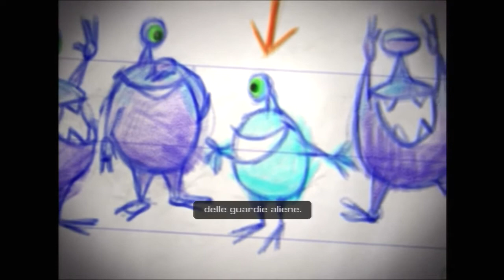Let's Play Ratchet e Clank 3 Parte 5: Distruzione Totale (ITA)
Bella ragazzi e bentornati sul mio canale :)
Siamo tornati con la quinta parte del Let's Play, nella quale arriveremo  a Distruzione Totale, un arena nella quale potremo ottenere il Tiramimetizzatore e molti soldi! Vi ho tagliato tutte le sfide apparte l'ultima altrimenti sarebbe durato troppo ;)